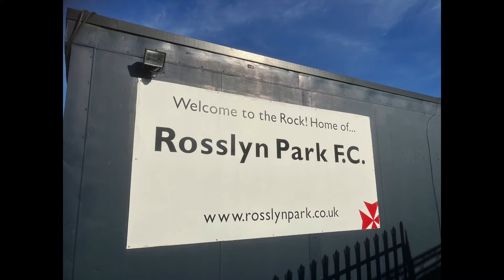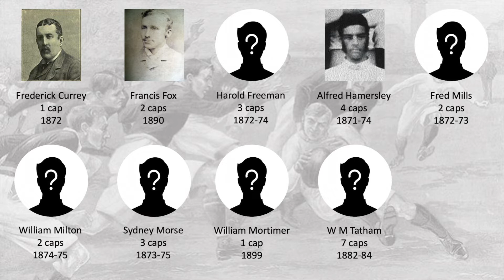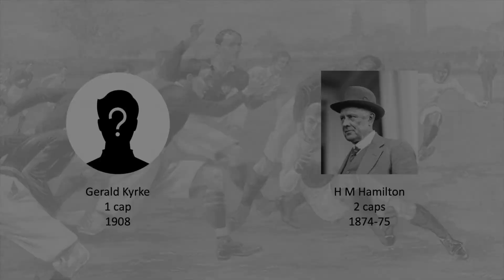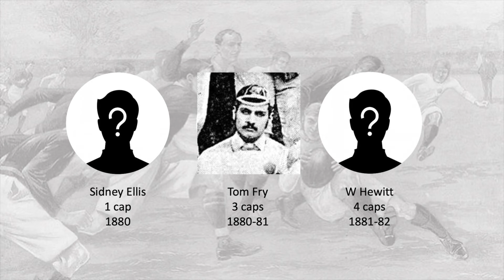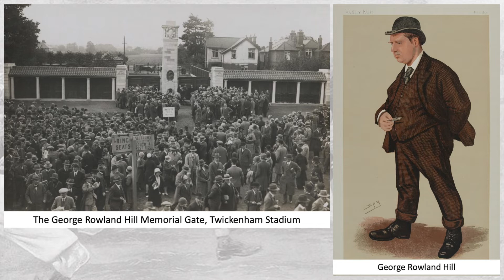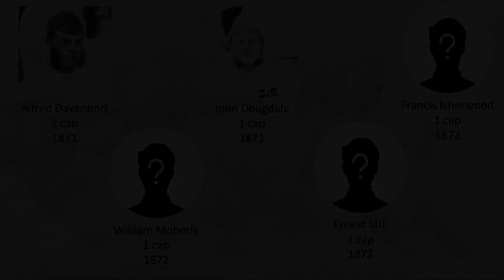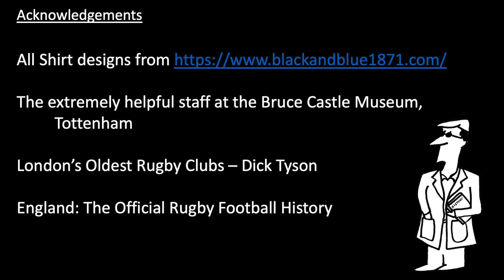The Lost Founder Members of the Rugby Football Union - Part 2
On 26th January 1871, twenty one rugby clubs met in London to found the Rugby Football Union. Eight of them still exist, but what happened to the others? Found out their legacy as The Squire looks at the histories of these long lost clubs in the second of this two part series. .